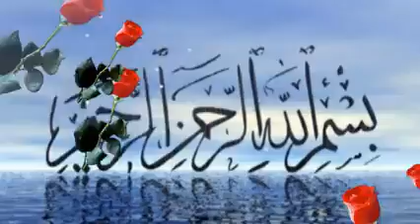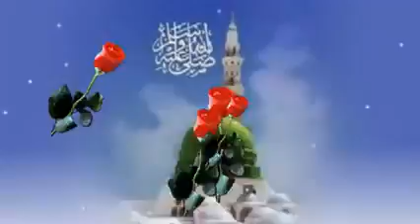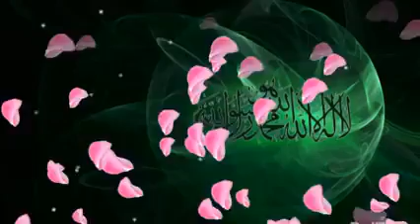jami maily nahi hoti jaman maila nahi hota md alishan ali Ahmad hudsain puri